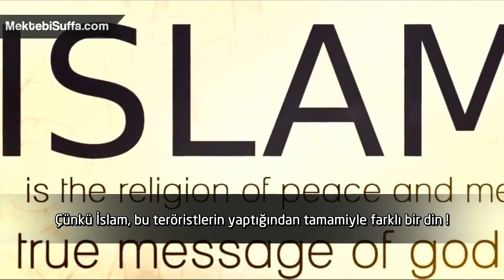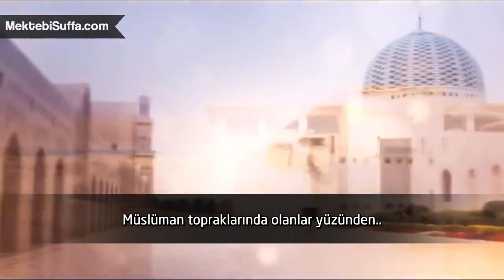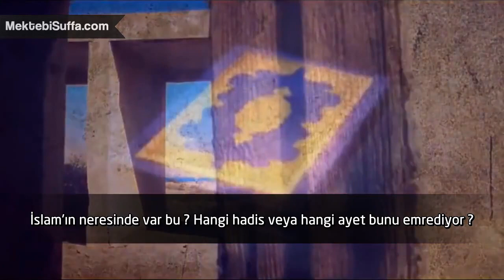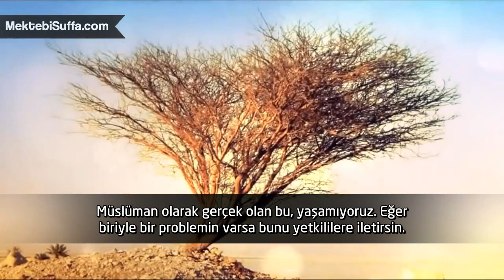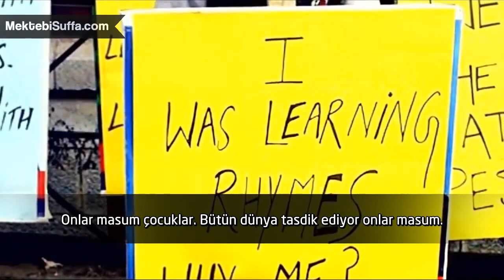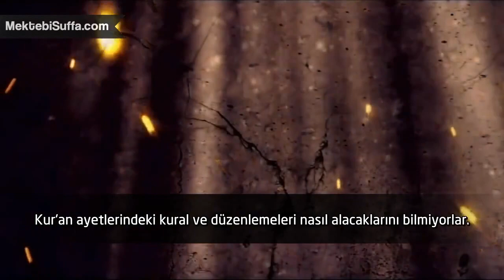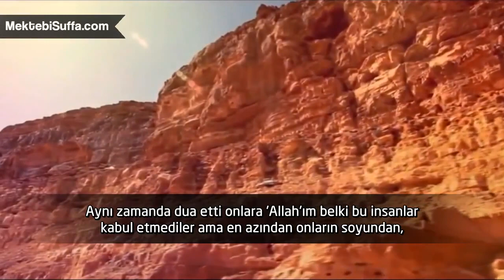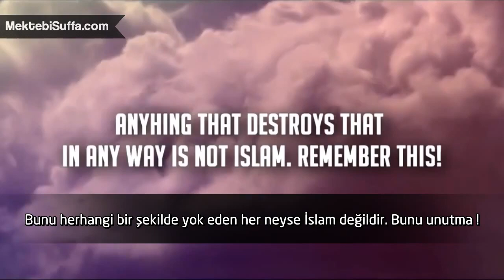İslam Terörizmi Reddeder! [Mufti İsmail Menk]